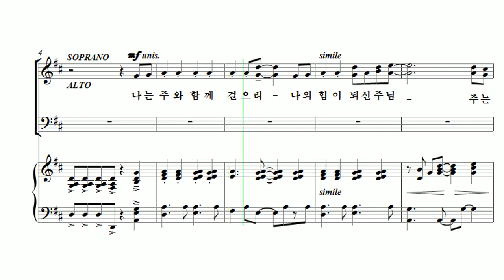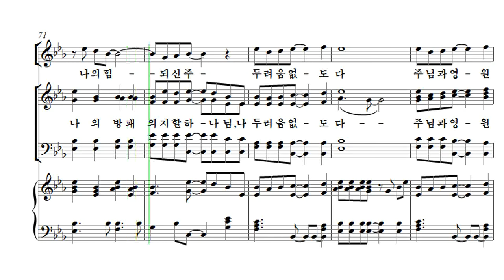[유빌라테 23집] 04. 주와 함께 걸으리 - 최기욱 Tenor